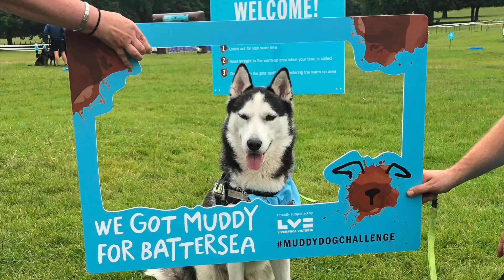Husky Puppy goes VEGAN!? What do you think?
Ive never seen a dog with such a 'take it or leave it' approach to meat... considering he has such a massive appetite for everything else!
However, this video was somewhat clickbait!!! Sorry for that! But seriously, I wanna know your thoughts on vegan diets for dogs. Any experiences, views? I want some opinions! Don't holdback, show your passion on this ever growing subject!

We do REVIEWS and product discovery!

Much love, Lady, Prince and Family.